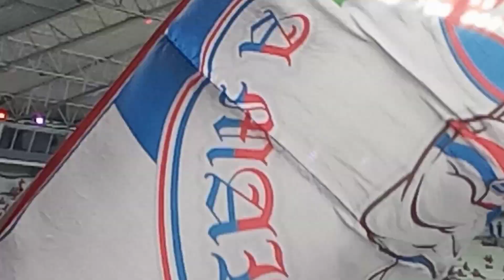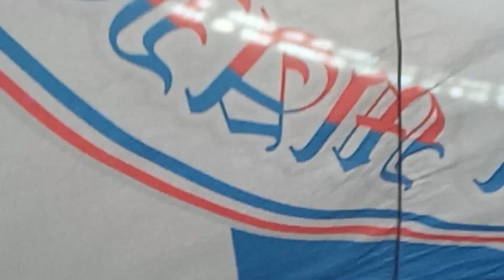UM GRANDE CLÁSSICO DO CAMPEONATO BRASILEIRO FORTALEZA X BOTAFOGO